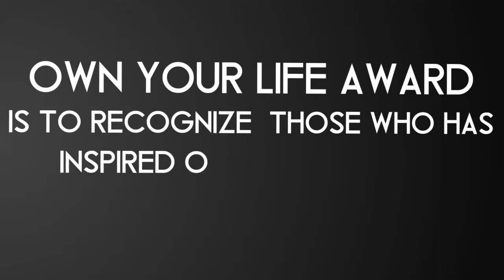OWN YOUR LIFE Movement